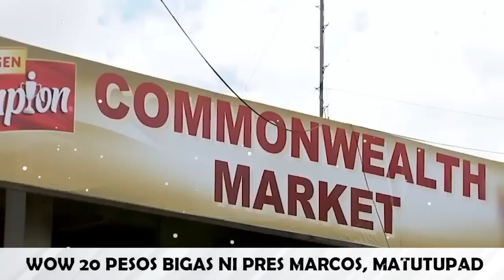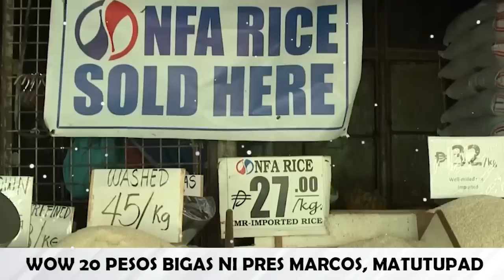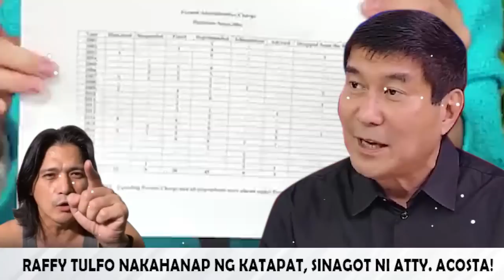WØW! PRES MARCOS SINORPRESA RAFFY TULFO BINANATAN ATTY ACOSTA GERMANY SPAIN VISIT PBBM ELAGO ZAR4TE